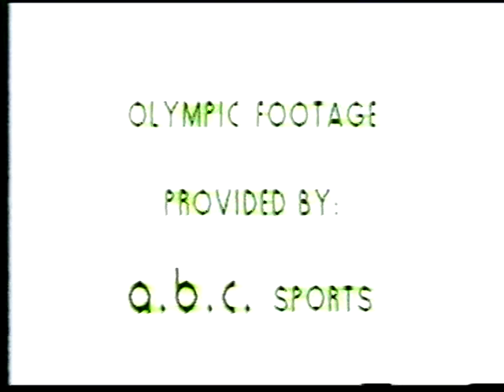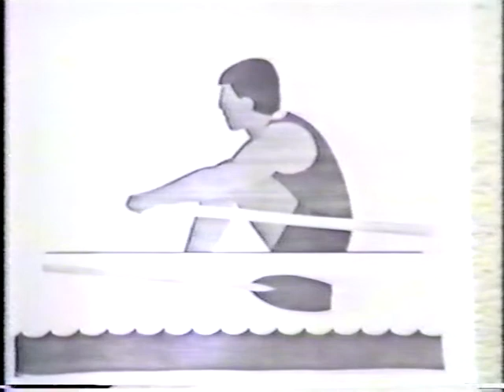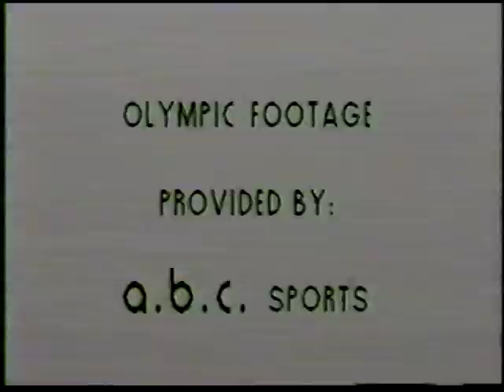USRA Rowing Technique Clinic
National Team head coach Kris Korzeniowski explains rowing technique with lecture, rowing tank demonstrations and video descriptions and analysis.  Presented at Cornell University in 1985 and produced by John Ferriss